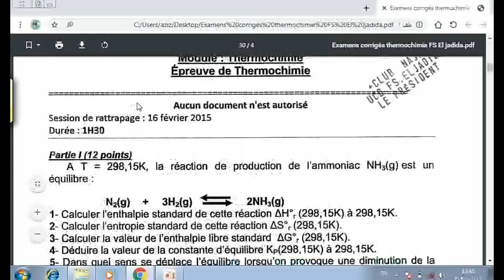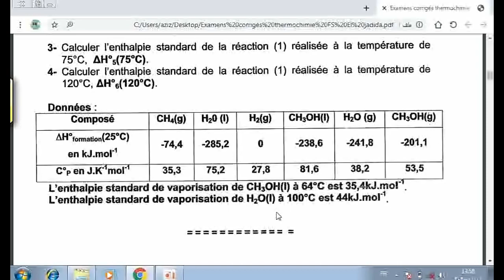examen thermochimie s1 partie 5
امتحان في مادة thermochimie هذا الجزء الاول منه

قناة عزيز تشكركم على متابعتكم